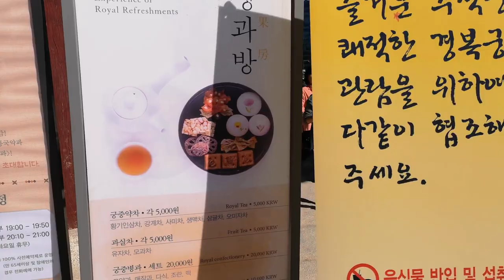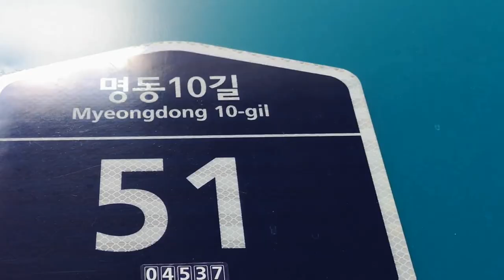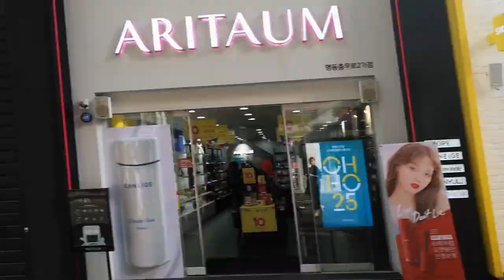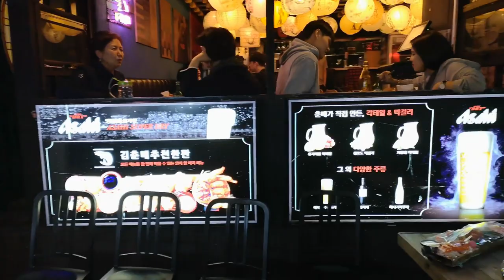Dél-Korea | Kakaózás Itaewonban és egyéb kínos dolgok #20